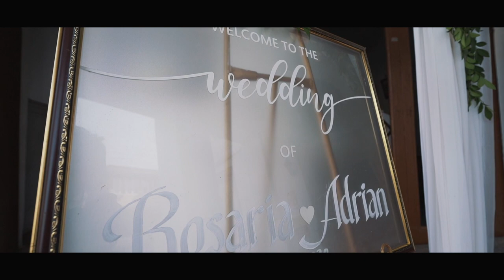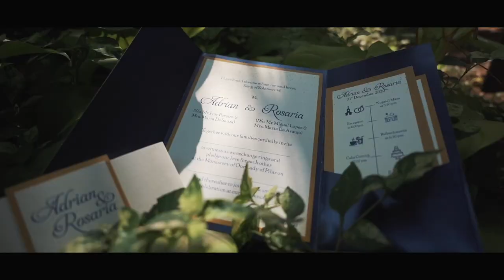Adrian & Rosaria| Catholic Wedding Films| Foto Patrao| Goan Wedding Highlights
To Capture your Beautiful Wedding Memories
Book us: